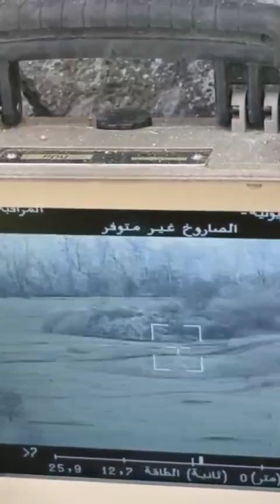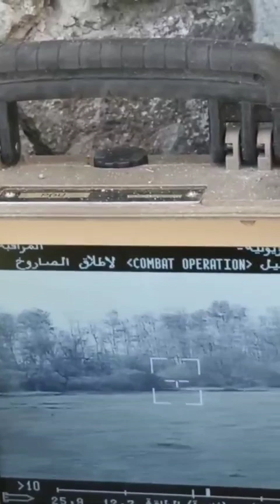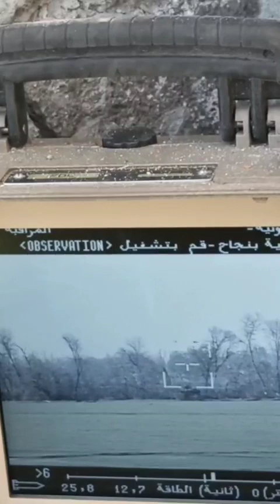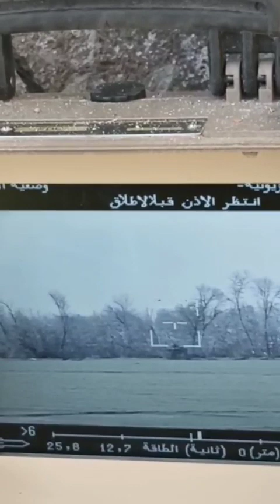Український ПТРК «Стугна» знищує бронетехніку російських окупантів. Видовищне відео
Українськи захісники відзняли, як вони дають відсіч ворогу